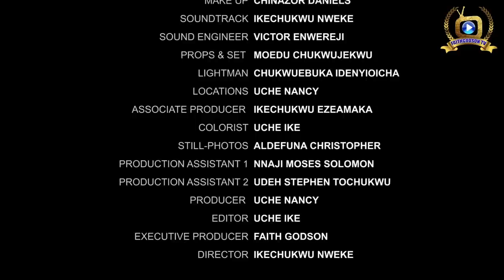The Beast In Him (Episode 2 ) Sonia Uche/Ebube Obio/Sam Maurice 2022 Latest Nigerian Nollywood Movie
You are welcome to my FaithGodson Tv. Here on FaithGodson Tv get ready not only to be entertained but you will also learn as you go.

Stream and Enjoy Best of Nollywood Movies with your favorite artists here on

FaithGodson TV YouTube channel.

FOLLOW ON ISTGRAM @ezirimfaith.